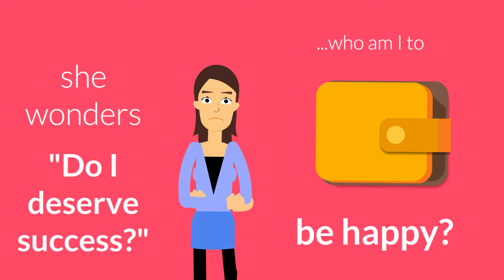Beginner Meditation Root Cause Mantras Day 34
Watch my free Beginner Meditation animated video course

Each day 1 simple, profound meditation prayer for a better life. Animations express how the meditation is used in daily life.

After 40 years of teaching meditation I have created an easy-to-follow meditation course for instant energy & healing through the heart. Everyone can meditate

Gather your family, friends, and colleagues and arrange for Swamiji to teach his Beginner Meditation Course online or at your location.

Group Psychic Mediumship Events: Instant & Energy & Healing through the Heart Spiritual Development Circles.
Online/Local/